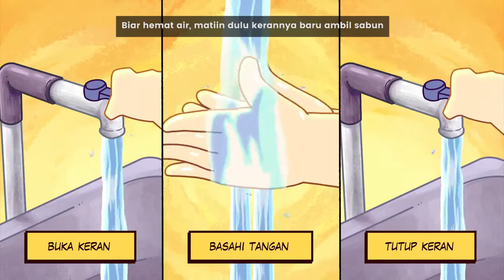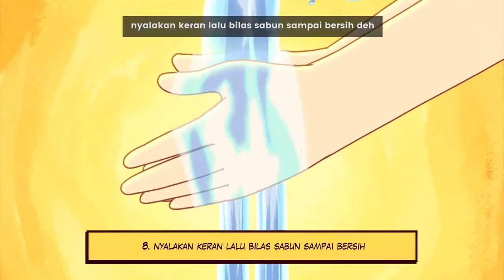Cuci Tangan Pakai Sabun Dengan Air Mengalir, Yuk!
Video animasi ini mendukung materi Kemenkes “Mencuci Tangan Pakai Sabun Secara Benar” yang menampilkan percakapan siswa SD tentang pentingnya mencuci tangan sebelum dan sesudah makan, serta langkah-langkah mencuci tangan yang dengan baik dan benar.

Cara Penggunaan Bahan Ajar:
- Guru menayangkan video animasi ini dalam kegiatan pembelajaran.
- Guru dapat melakukan diskusi tentang bahan ajar kepada siswa.
- Guru melemparkan pertanyaan terkait pentingya mencuci tangan dengan benar.
- Guru mengajak siswa untuk mempraktikkan langsung langkah-langkah mencuci tangan dengan benar.